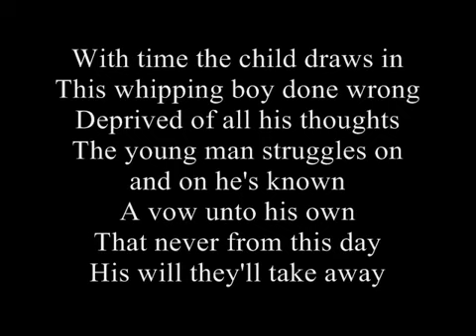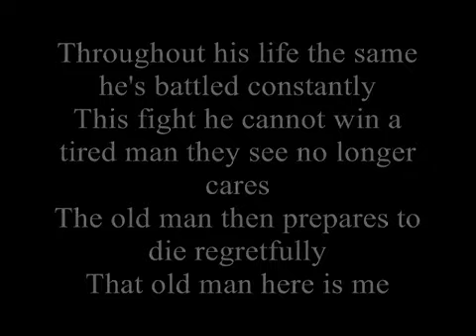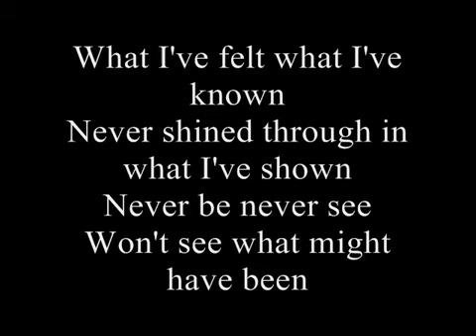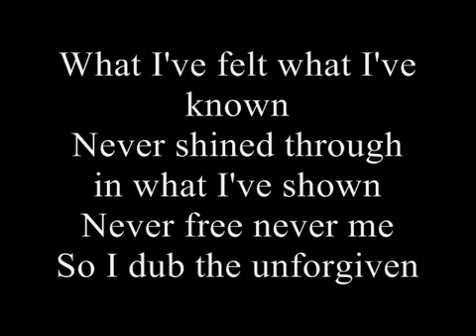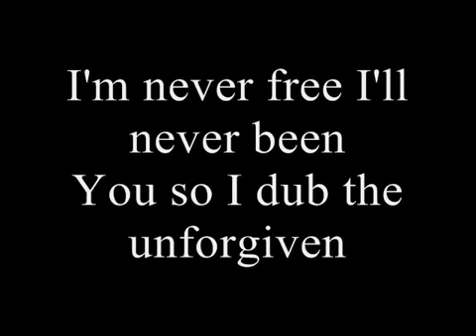Metallica The Unforgiven lyrics